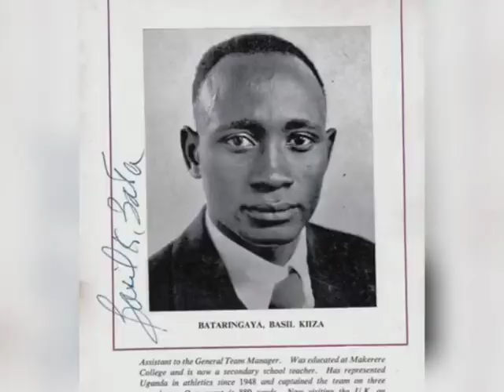Ensibuko y'amannya g'ebyalo ebimu yeewunyisa. 😳😳